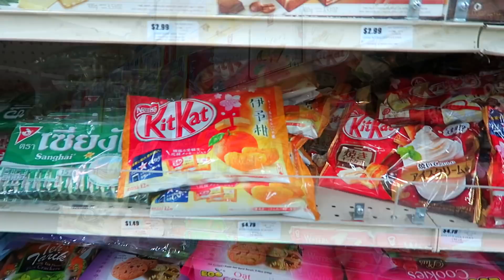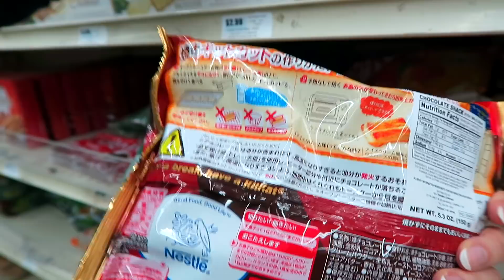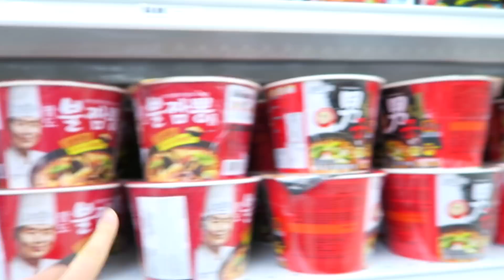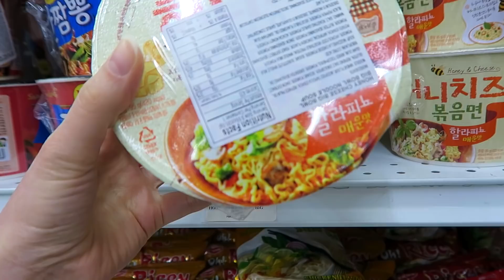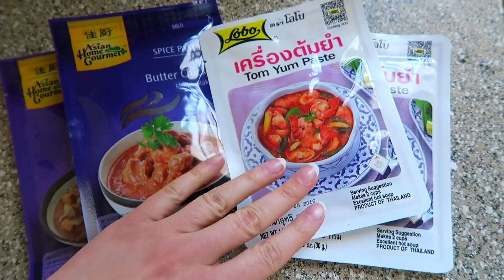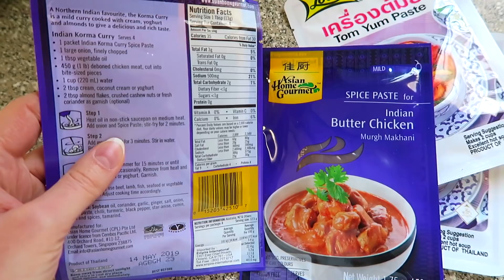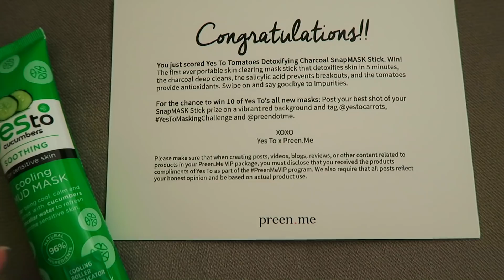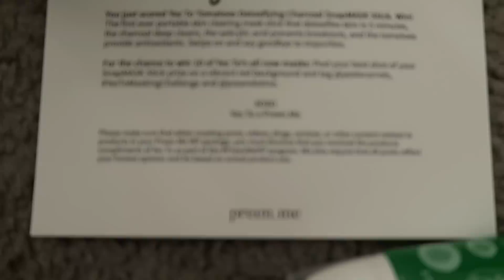VLOG USA: ЧЕРНЫЙ ЧЕСНОК! КТО ЭТО ЕСТ!?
Странные азиатские продукты, фильм с Брюссом Уиллисом, зеленая маска для лица :) Влог 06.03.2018